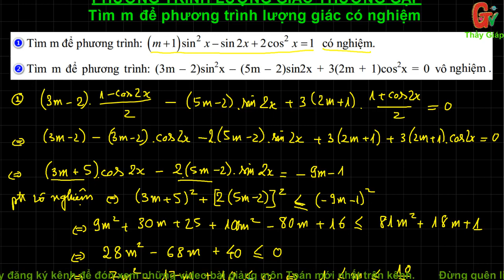[Toán 11] Tìm m để phương trình lượng giác có nghiệm hoặc vô nghiệm phần 2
Link Donate Đăng ký học online - trực tuyến có tương tác tại

Phương trình lượng giác thường gặp
Phương trình bậc nhất đối với sin x và cos x
[Toán 11] Tìm m để phương trình lượng giác có nghiệm hoặc vô nghiệm

tim m de phuong trinh luong giac co nghiem vo nghiem

Đăng ký học Online - Học trực tuyến có tương tác tại